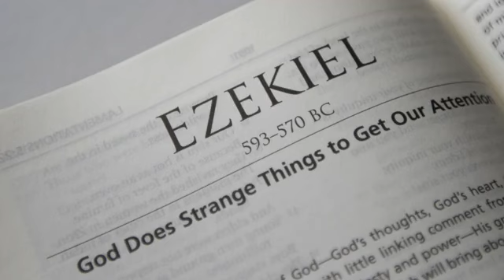Pastor T Mwangi teaching on parables of Jesus and the amazing miracles 🙌